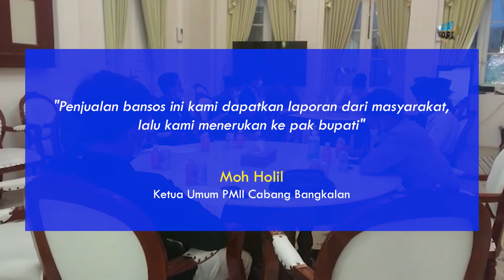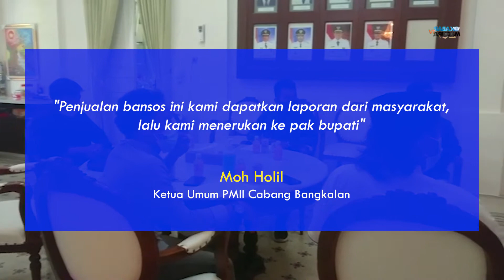Adukan ke Bupati soal Laporan Bansos Diperjualbelikan, Ketum PMII Bangkalan: Merugikan Masyarakat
LOMBA
2nd Millenial Vlog Competition 2021